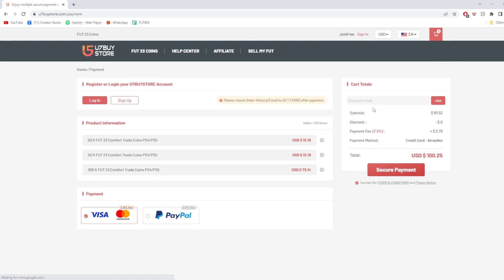RTTK Paqueta Team Takedown!!!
Scott - @Birdiex94x